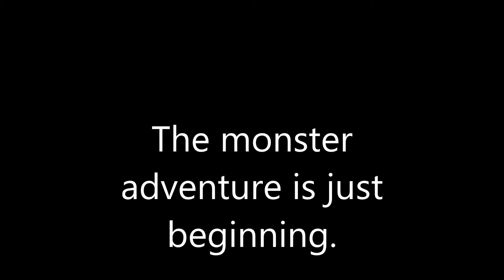The Ickis & Oblina Show trailer